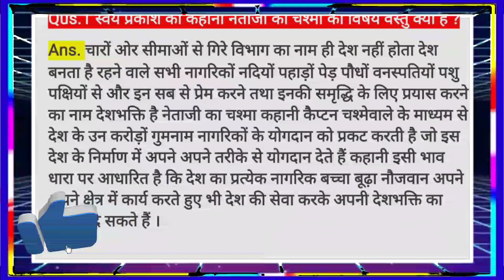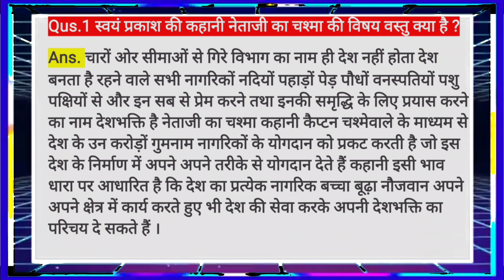Qus.1स्वयं प्रकाश की कहानी नेताजी का चश्मा की विषय वस्तु क्या है?class10th question answer ncert